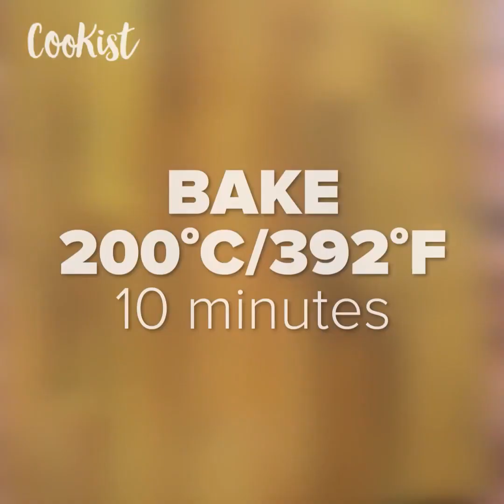3 Puff pastry cakes: quick and delicious!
1) Puff pastry cream cake: everyone will love the result!

2) Puff pastry cones: a sweet treat that the whole family will love!

3) Creamy puff pastry cake: every slice will be delicious!

About us:‘Cookist’ offers you everyday fresh, fun and easy recipes. You can find the best quick and easy to make recipes, simple meal planning ideas and cooking techniques.